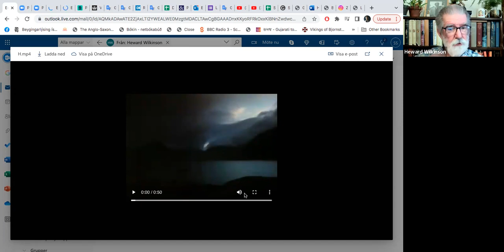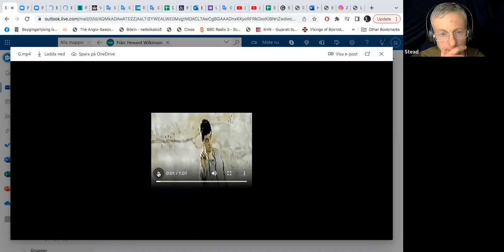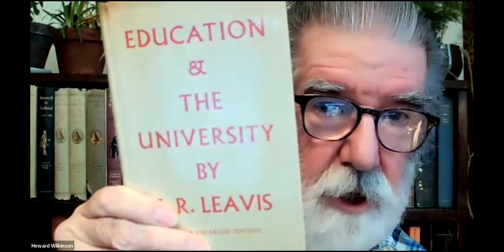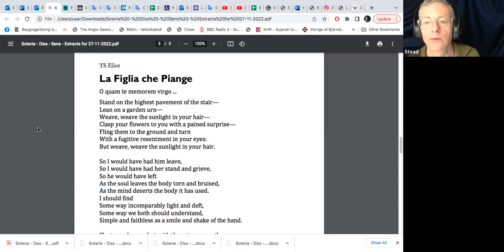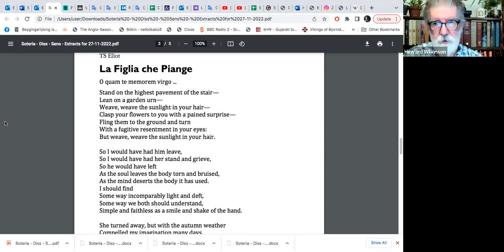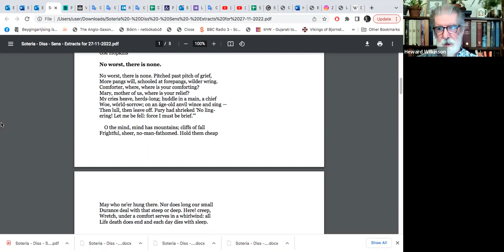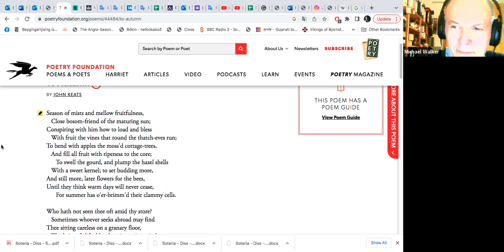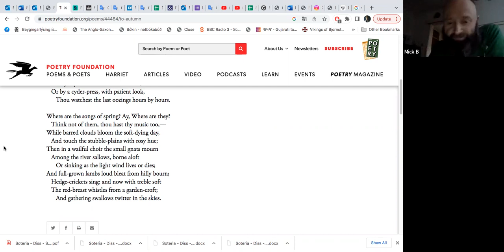Platonism and Consciousness in literature since the Renaissance, part the second.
TS Eliot's iconic critical concept of  "Dissociation of Sensibility": does it reflect a genuine major historical paradigm, and transformation of language and poetics, in the seventeenth century?
Introduced by Dr Heward Wilkinson.